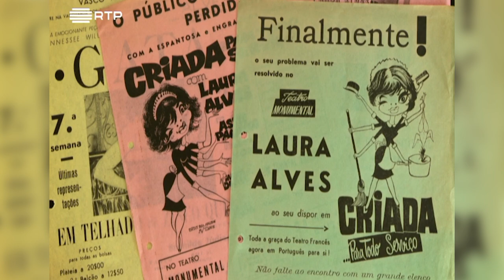Laura Alves nas palavras de Vasco Morgado, o Neto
Filipe La Féria prepara-se para estrear o grande espetáculo Laura - O Musical.

Conheça melhor Laura Alves nas palavras de quem trabalhou com a maior atriz do século XX.

Vasco Morgado o Neto fala com emoção sobre Laura Alves no documentário de Cristina Ferreira Gomes do ano de 2012.

LAURA - O Musical de Filipe La Féria
Muito brevemente no Teatro Politeama